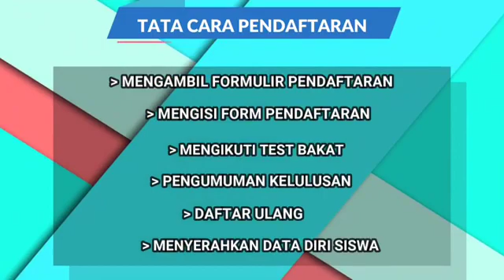PONDOK PESANTREN PITUTUR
sekedar informasi buat anak anaknya,monggo didik anak kita,pondokan anak kita agar kelak jadi orang yang berakhlaq mulia.